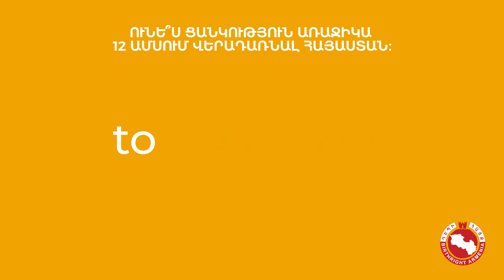Come, Explore, Serve, and Live Armenia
Birthright Armenia is a non-profit organization that provides young Armenian diaspora individuals with the opportunity to experience Armenia firsthand through volunteer work, internships, and cultural immersion. The organization's main goal is to strengthen the connection between young Armenians around the world and their ancestral homeland by offering them a chance to contribute to various sectors in Armenia while also exploring the country's rich culture, history, and heritage.

Participants in Birthright Armenia's programs engage in a range of activities, including volunteering in community projects, working with local organizations, learning the Armenian language, and building relationships with fellow participants and local communities. The organization's initiatives are designed to foster a sense of belonging, understanding, and engagement with Armenia and its people.

Produced & Directed by Birthright Armenia